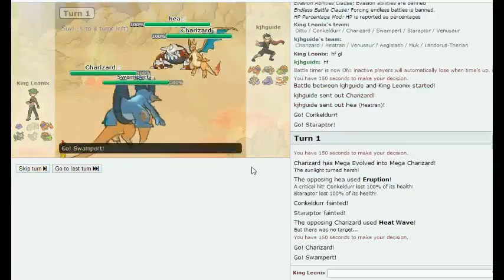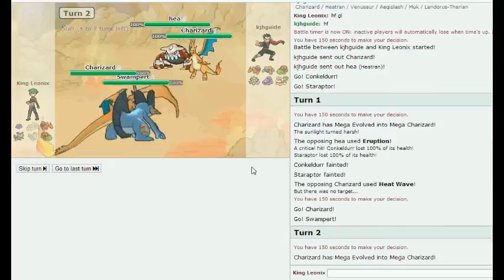Pokémon Showdown! Smogon Doubles Battle Replay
I'm having a stab at double battles now. Never played in doubles competitively before so it is a whole new environment for me to adapt to. Of course I'm not trying to make excuses here! I tried hard to make a team that would work, but also not abuse too many of the 'main stream' Pokémon.

I settled on a slightly sun based team, but as you will be able to tell in the early stages of the match, so has my opponent. Anyway, enough babbling from me. Enjoy!

Music by: Final Fantasy X Original Soundtrack (2001) - Hum of the Faith